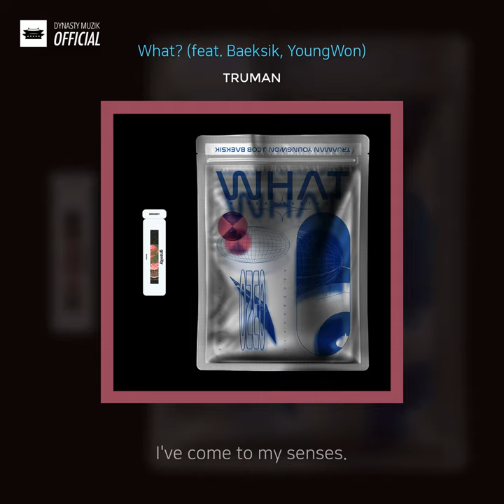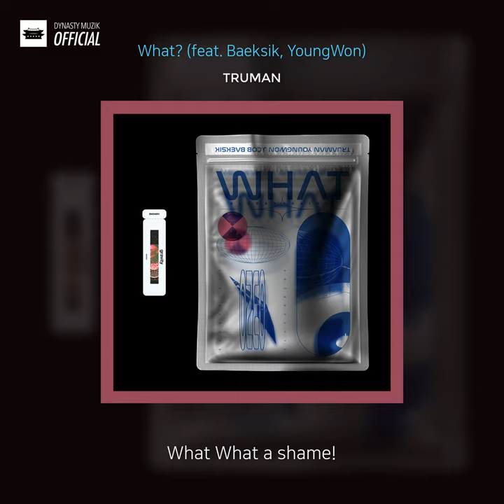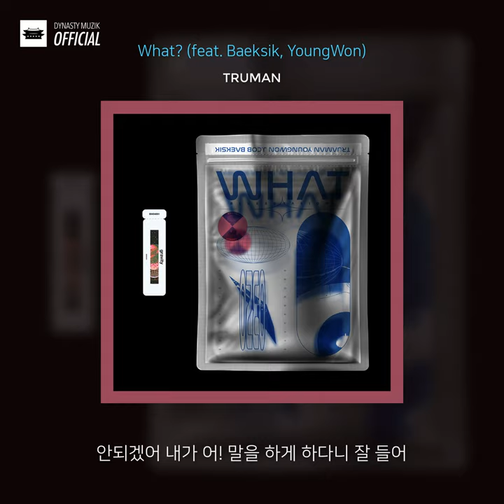Truman 'What?' Official Lyric Video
*Please support Truman and listen/download on these platforms*

종합 예술 프로덕션 ‘Bluesy Mansion’의 프로듀서 ‘Truman’이 두 번째 싱글 ‘What?’을 발표한다.

‘What?’은 ‘Truman’의 첫 앨범이 될 ‘CINEMATIC’의 곡으로 그에게 큰 영감을 준 영화들로부터 제작되었다.
첫 번째 트랙 'What?'은 영화 '매트릭스'가 관객에게 던지는 대사인 "What is real?"에 영감을 받아 만들어진 곡으로 은 무엇이 옳고 그른지 알 수 없는 세상에 나 스스로 선택한 음악이 나에게는 진짜임을 듣는 이들에게 전달하고 싶어 만들어진 곡이며, 영화 '그래비티'가 말하고 있는 상실의 아픔을 중력의 무게로 표현한 곡으로 두 곡 모두 ‘Bluesy Mansion’의 아티스트 'Baeksik', 'J.cob', ‘YoungWon’의 목소리로 표현되었다.

01. What? (feat. Baeksik, YoungWon)
Composed by Truman, Baeksik, YoungWon
Arranged by Truman
Lyrics by Baeksik, YoungWon

01. Gravity (feat. J.cob, YoungWon)
Composed by Truman, J.cob, YoungWon
Arranged by Truman
Lyrics by J.cob, YoungWon

[Credits]
Executive Produced by Snacky Chan, Truman
Music Production – Bluesy Mansion
Mixed and Mastered by Truman
Artwork designed by 非但